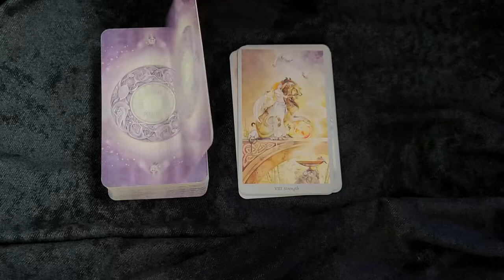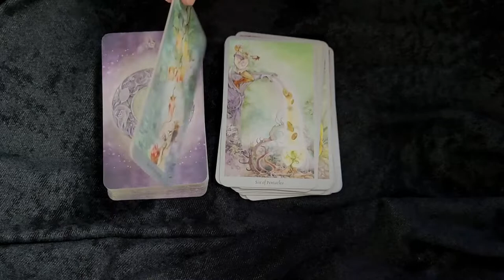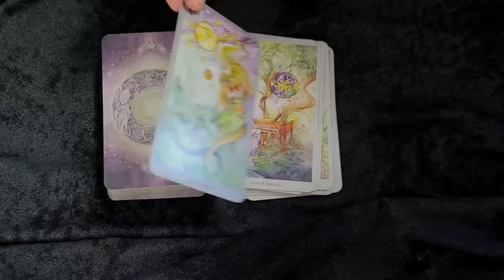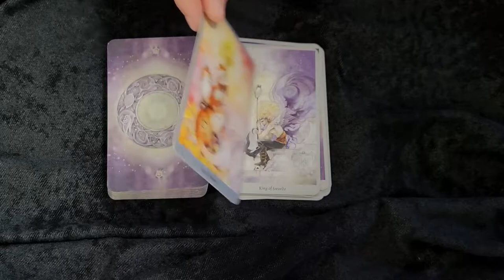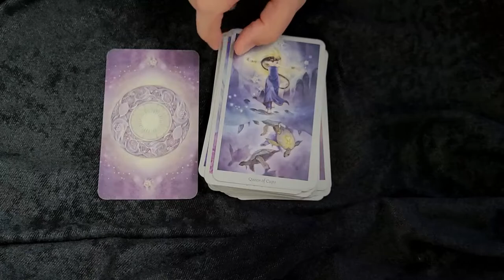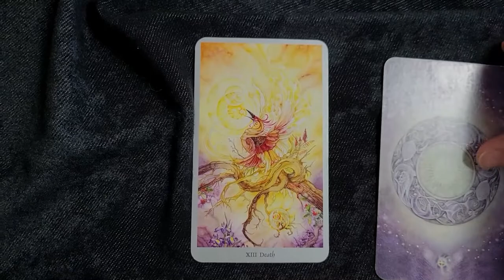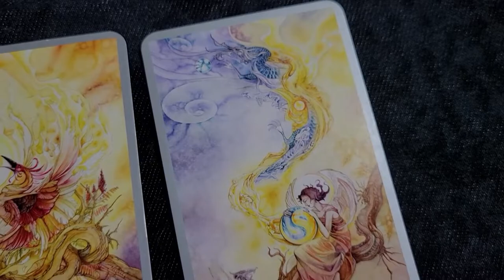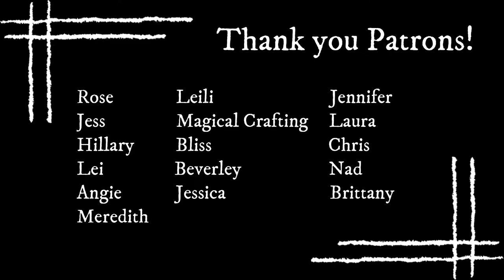Shadowscapes Tarot || A Whimsical Fantasy Tarot Deck Flipthrough [CC]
The Shadowscapes Tarot deck is one full of fantasy, whimsy, and ethereal vibes. Created by Stephanie Law in 2009, the Shadowscapes tarot deck depicts all manner of fantasy creatures from fairies, elves, and even the occasional dragon.

As one of my favorite decks (honestly, I say that a lot), the Shadowscapes deck has a well-deserved place in my practice. I hope you enjoy this short little flip through of the deck and don't forget to check out the artist!

I also have an Amazon wishlist